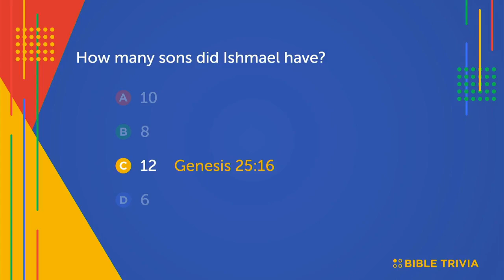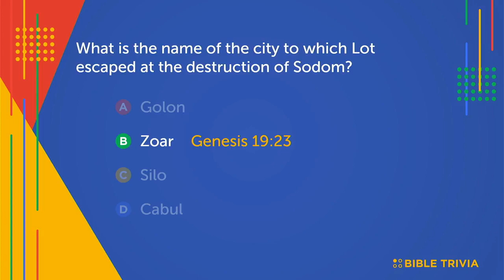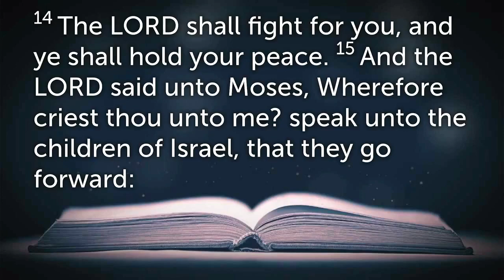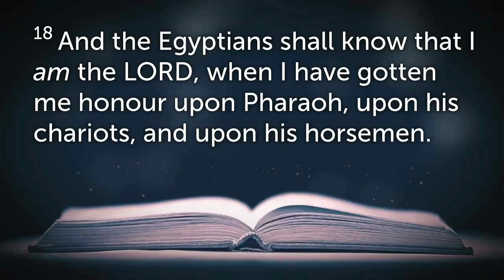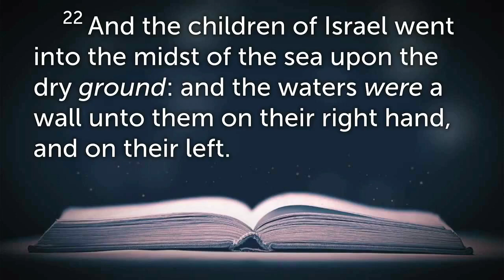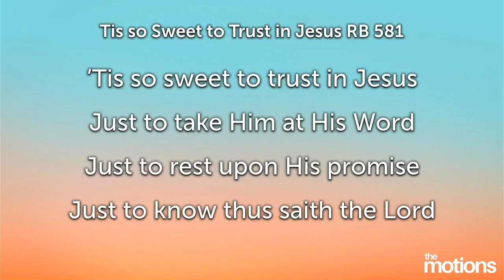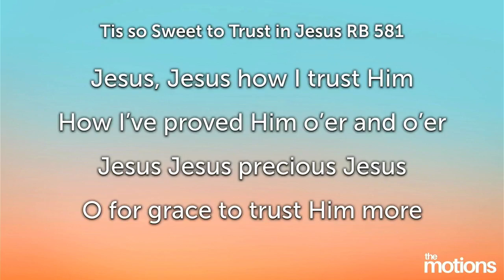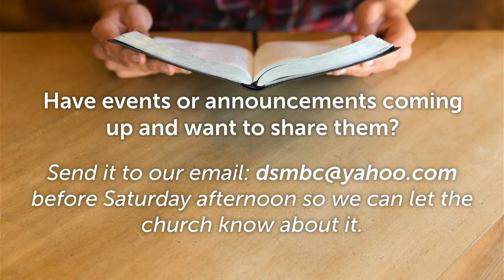Sunday Service Sep 18th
Sunday Service September 18th 2022
Exodus 14:13-23